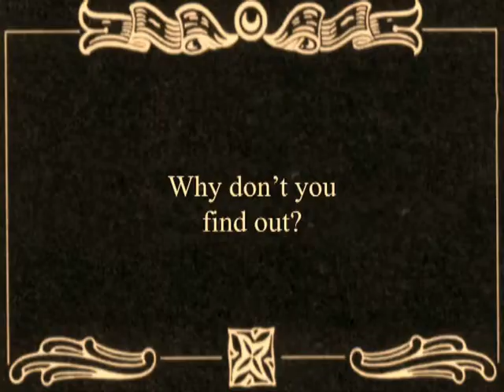The Stand Off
One of my first real thought out animations. I will be uploading some new video's soon, I have an animatic for an animation I will be doing next Semester on the way.